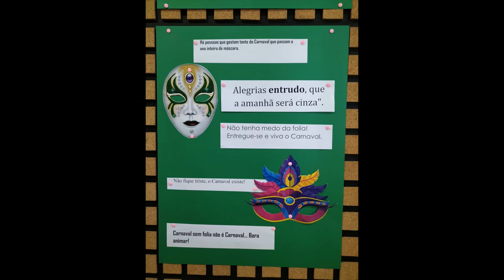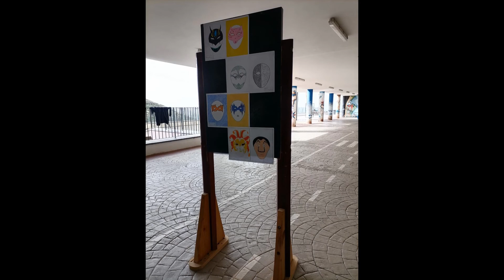Carnaval 2022 na EB23CJJGAndrade - Campanário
Decorações de carnaval na nossa escola.
Escola básica 2º/3ºciclos Cónego João Jacinto Gonçalves de Andrade